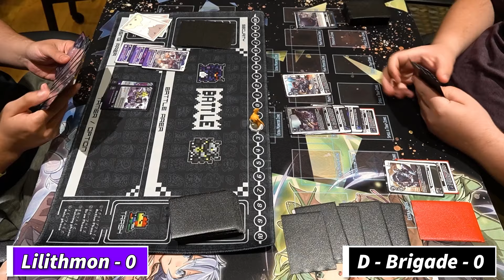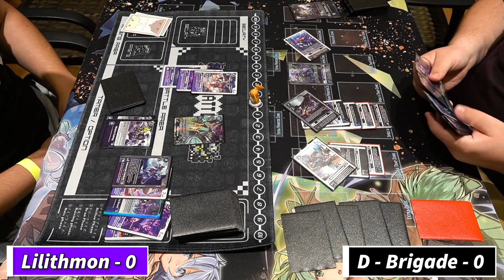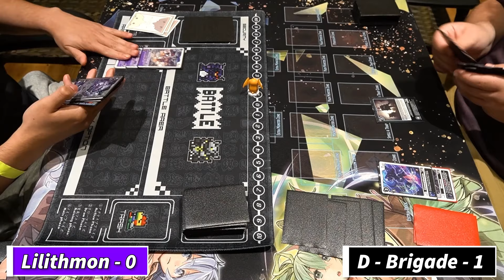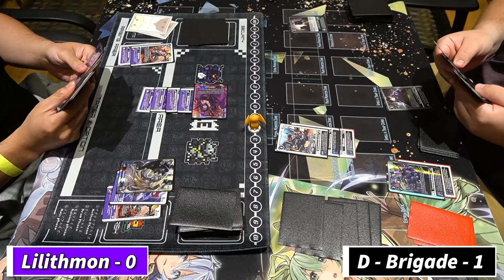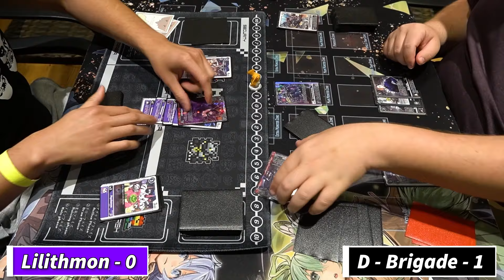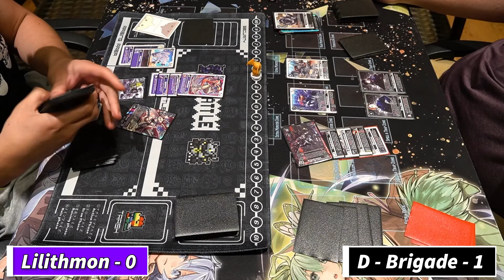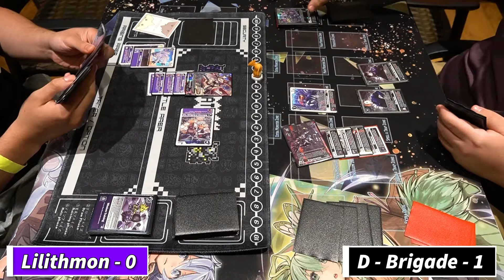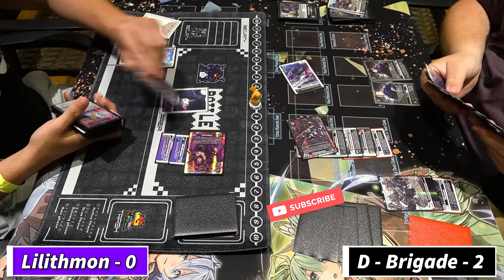Lilithmon vs D-Brigade | Digimon TCG EX6 Match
Just a friendly match! I can also play one-on-one matches over discord :)